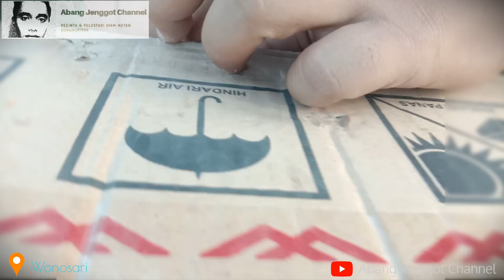TUTORIAL cara PACKING Ayam Hutan Hijau ,menghindari cidera kepala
Baik penjual maupun pembeli,harus diperhatikan cara packing, biar kepala ayam aman. Tidak ditugikan dari kedua belah pihak. Baik penjual maupun pembeli.